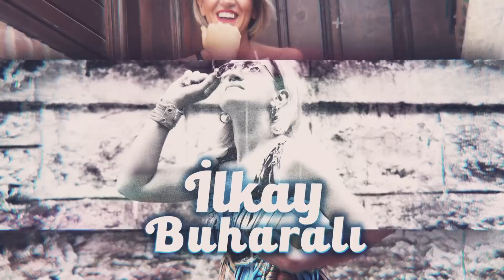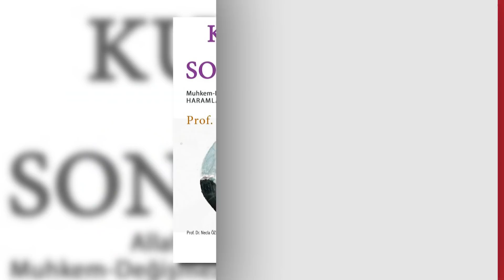ŞOKE EDİCİ BİLGİSİ SAKLANAN 28 AYET DAHA! Alkolden El Kesmeye OLAY AÇIKLAMALRDA 2.BÖLÜM Gazi Özdemir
12:00 Bakara suresinin tercümesini çok iyi yapmak gerekiyor.
24:00 Hırsızlıkla ilgili ayette ne kast ediliyor.
40:00 Kadına oy hakkı veren ayet.
52:25 Anlamadıkları dilde çocuklarımıza Kur'an öğretiyoruz.
1:13:15 İnsanları huriler karşılayacak diye kandırmasınlar.
1:20:07 Cünüp kelimesinin açıklaması.

3-Tarihin En Büyük Kahinleri ve İslami İşaretleri ile 2021 ve Sonrası! | Serhat A. Tan

4-Bunları Bilmezsek Kaybedeceğiz! Kehanetleri Gerçekleştirmek İçin Harekete Geçtiler! | Erhan Altunay

5- Alemler ve Boyut Kapıları'ndan Gözcüler'e, "Hiç Yalnız Bırakılmadık!" Ece Ergönenç

6-KORKUNÇ PLAN! İŞTE BELGELERİ İLE OLAY YARATACAK "DÜNYADIŞI VARLIKLAR" AÇIKLAMASI!

7- Dayak, Başörtüsü, Namaz! Kuran-ı Kerim'i Yanlış Tercüme Ettiler! Ünlü Profesörden Şok Açıklamalar!

8-Sarsılmaya Hazır Olun! Kur'an ve Yaradılış'taki Büyük Sırlar! | Olgun Aydoğu

9-İLKAY BUHARALI, HAYATININ EN BÜYÜK ACISI VE KUR'AN-I KERİM İLE TANIŞMASINI GÖZYAŞLARI İLE ANLATTI!

10-İlkay Buharalı Magazin Noterinden Ayrıldı Mı? İşte Dün Bugün ve Gelecek Planları ile İlkay Buharalı